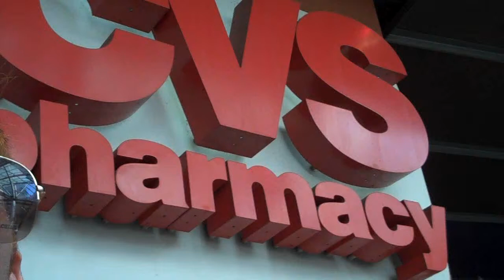Fast Ryde - Liquor At The Pharmacy?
Who knew the sold Liquor at a Pharmacy? We sure didn't.